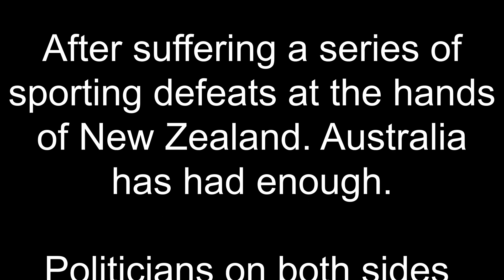DCS: Brothers no more.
New Zealand and Australia have an extremely close bond, especially when it comes to the military. This was formed in blood back in 1915 with the ANZAC's (Australia New Zealand Army Corps) fighting together in The Gallipoli Campaign. The two countries are however fiercely competitive when it comes to sport. So much so that in this video it causes a small argument and an explosion or two. Enjoy.